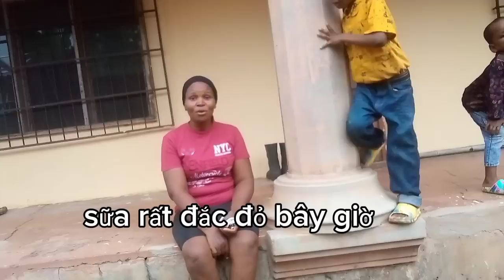Hành trình "trấn lột" điện thoại#2